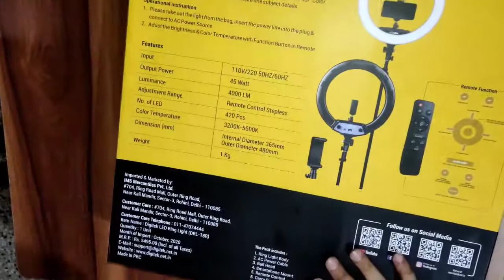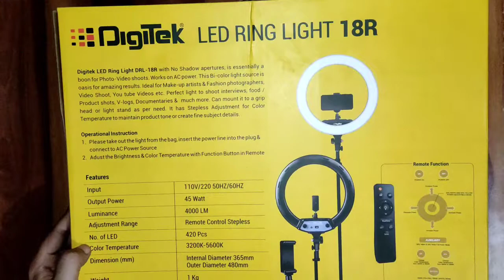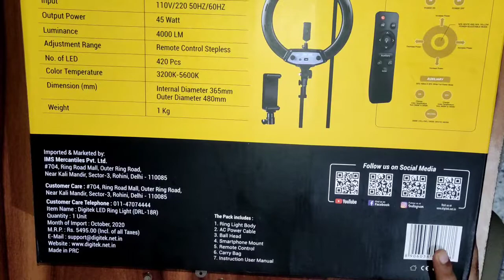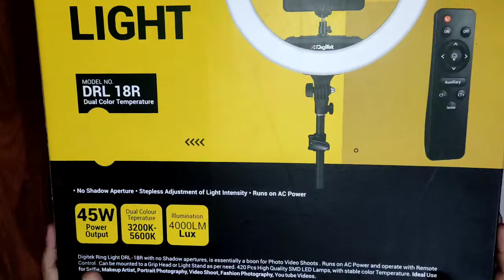CHEAP AND BEST RING LIGHT for Youtube , Reels , Photography.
Is video me hum Ring light ke bare me bat kr rahe hn  Ring light ki video me aap ko full review diya jaye ga or  Ring light ki video me  Ring light buy or not buy ki bat kri gyi hn
hopefully aapko ye video pasand aaegi.
In this video we have given full review of  Ring light And in this video it has also been said to take or not to take Ring light.
if you want this Ring light whatsapp number blow= 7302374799.
Shop address---  west up opp. sharma bakery, near railway station, railway road Hapur.